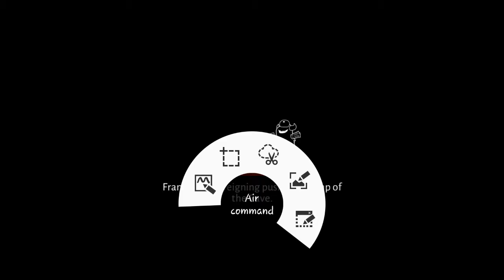Rise&Destroy EP.10 - Finally getting unstuck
Hello Youtube WindSword here again
Back again today with some more Rise and Destory!